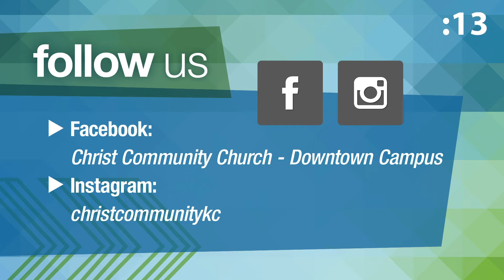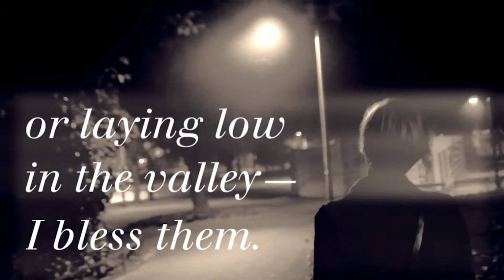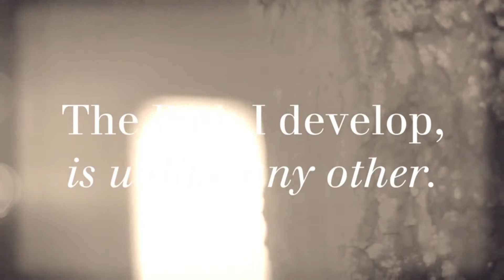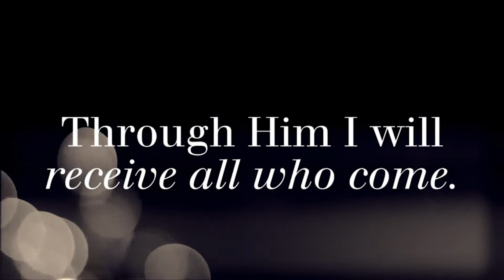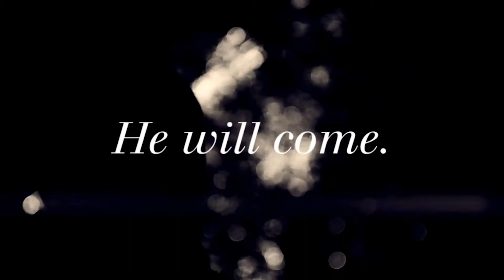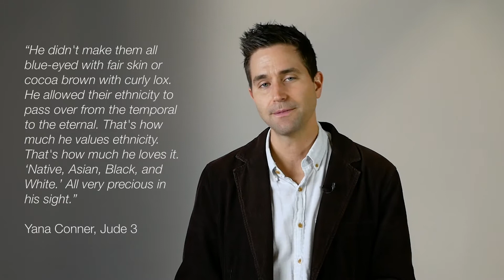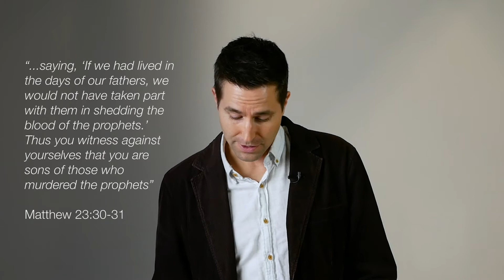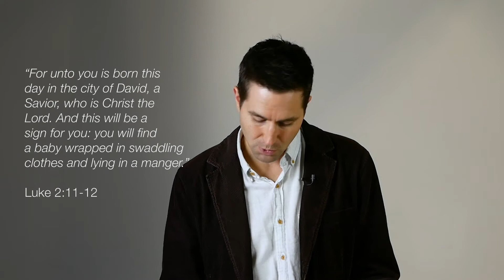What picture of heaven do you have? / Gabe Coyle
When we think of heaven we think comfort and a life that fits our preferences. What if that’s not exactly true, and what if that’s better? One of the most important elements of heaven is WHO is there, and by that, we’re talking more than just Jesus.

Join us as we continue to explore Heaven from a Biblical perspective. God pulls back the curtain and gives us an astounding window into heaven that is meant to shape how we worship and live on earth.

The People of Heaven
Revelation 7:9-12
December 13, 2020
Gabe Coyle
Table of contents:
00:00 Welcome
01:13 Greeting
01:56 Text and Greet
02:16 I Am The Path
05:22 Worship Song - Come Thou Long Expected Jesus
08:50 Scripture Reading
10:27 Sermon
34:41 Communion
36:10 Worship Song - Holy Is Our God
41:21 Benediction
41:53 Bloopers